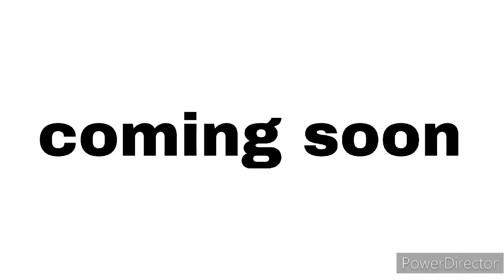wreck it baloo cast video